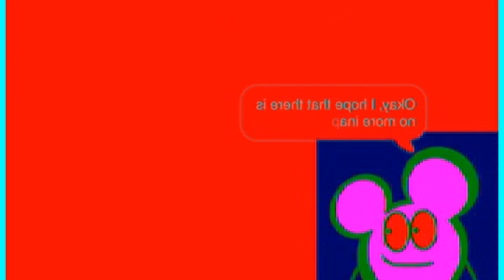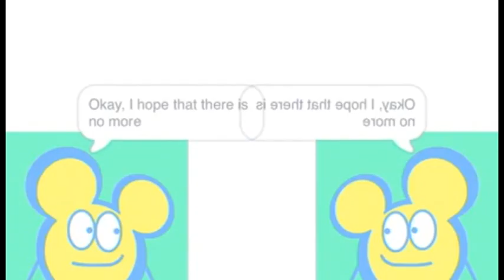Preview 2 Funny Multisource 2023 27 0 Effects Preview 2 Unikitty Crying Effects EDITION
GIFT FOR @RjKumar111GunnerRj